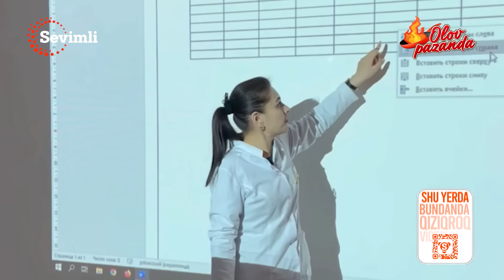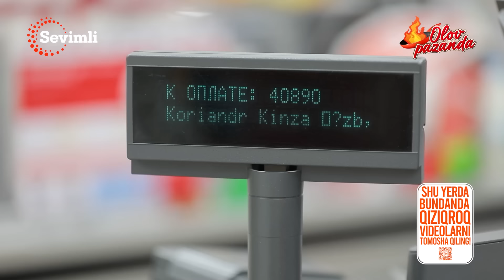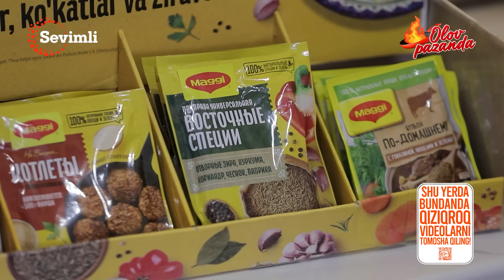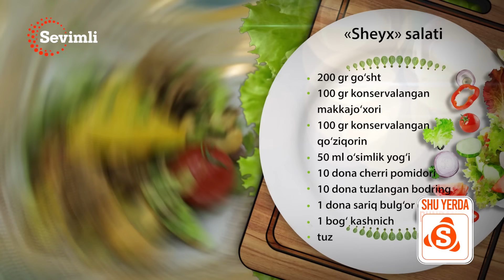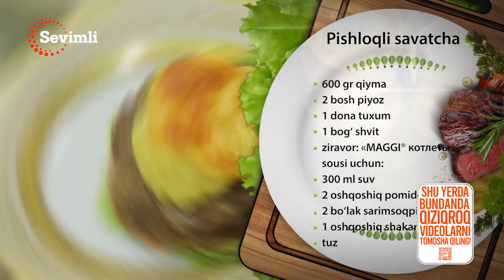OLOV PAZANDA 123-MAVSUM 2-QISM VOY, TUGADIMI? HAYRIYAT-E!